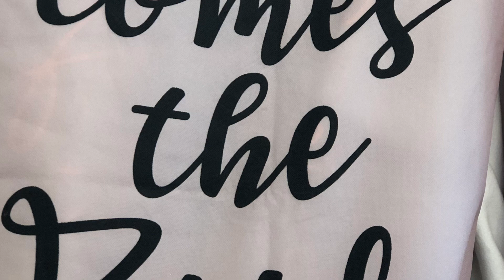Beautiful Bridal big hair style.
This bride wanted full curly curls.  We used Yacky natural blow out textured human hair for this look. It took 3 full bundles  with leave out for a natural realistic hair line. Each bundle was 22 inches. I usually prep bride hair prior to wedding to save on time day of.